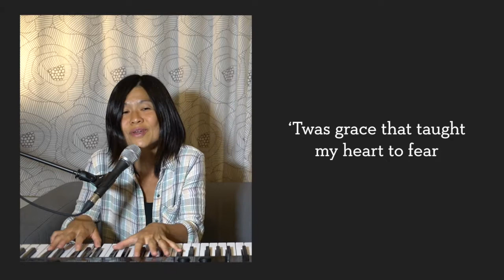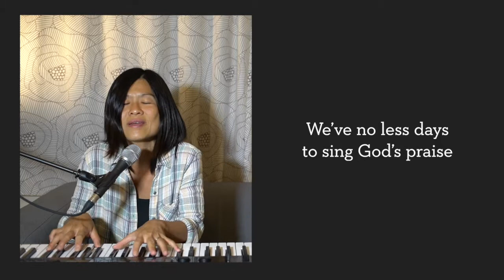Hawaii Baptist Academy Middle School Chapel, Jan. 4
Hawaii Baptist Academy's Middle School Chapel
Date: January 4
Speaker: Rob Lockridge, Christian Ministries Coordinator
Topic: An introduction to the gospel of Luke.